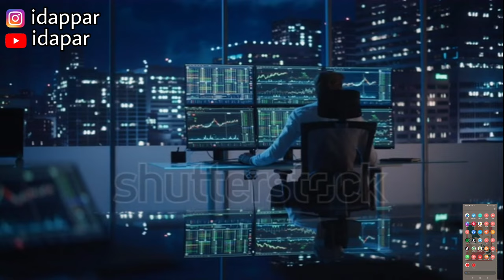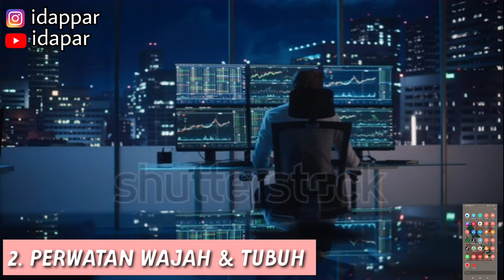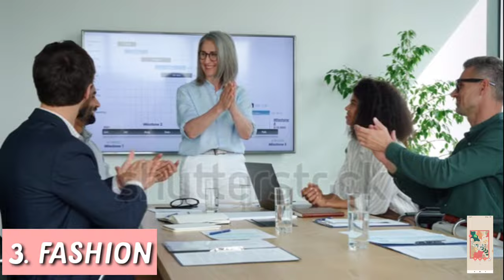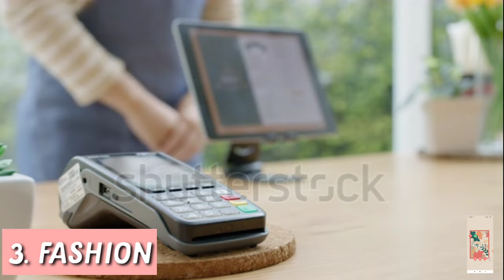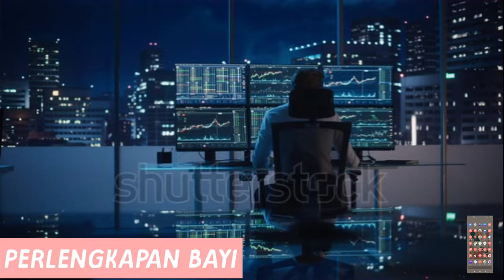JUALAN ONLINE PALING LAKU ✅ BARANG INI PALING BANYAK DICARI ORANG 💸